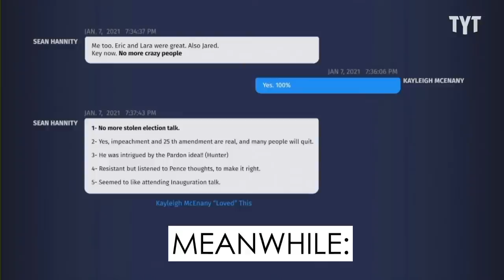WATCH: Fox Is HIDING The Truth From Its Viewers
Fox News refused to show the January 6 Committee hearings on their network.

220610__IV01_FOX